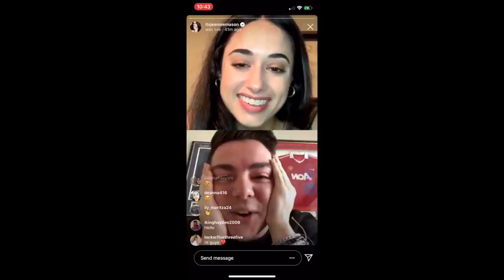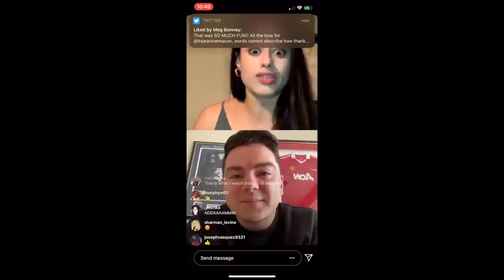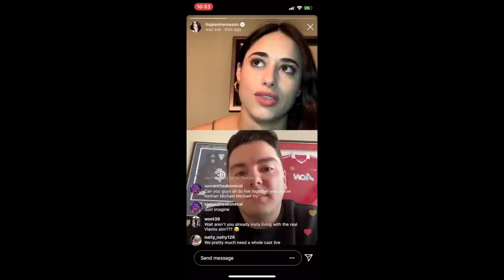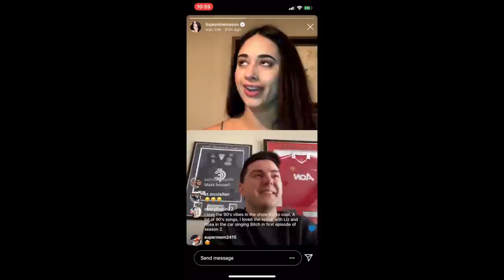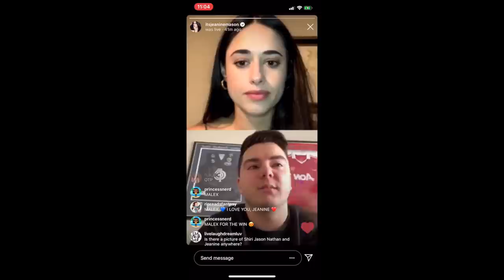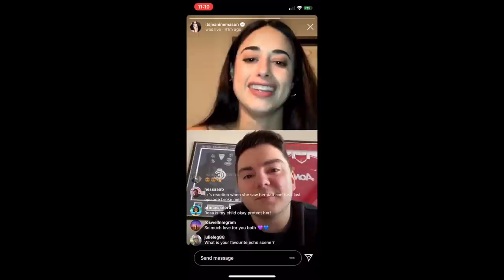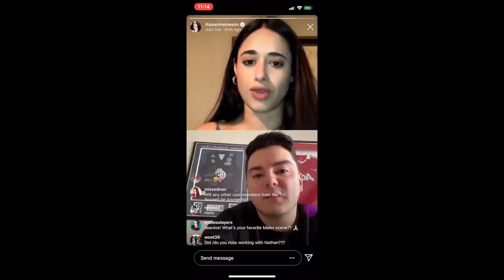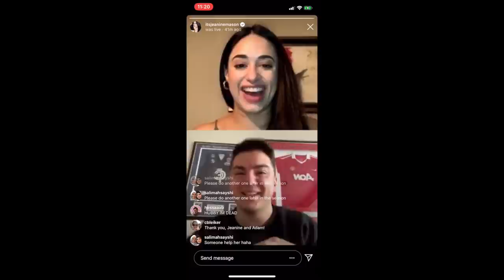ROSWELL, NEW MEXICO - LIVE CHAT WITH JEANINE MASON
Get your snacks, strap in, and get ready for a wholesome live stream with the one and only JEANINE MASON. Talking all about Roswell, New Mexico, Echo, Malex and more!